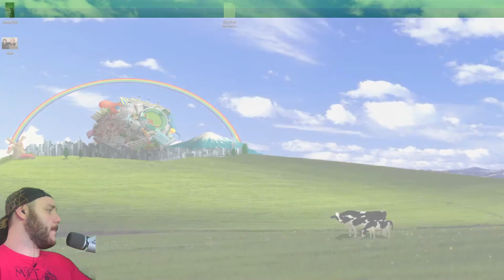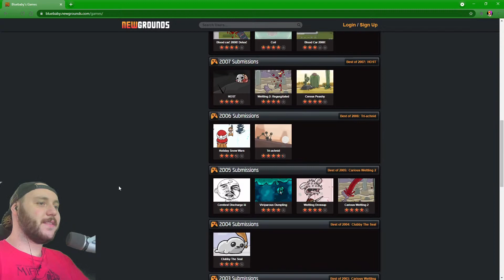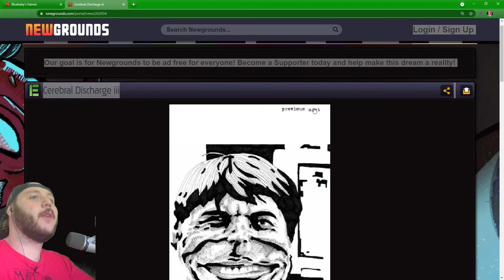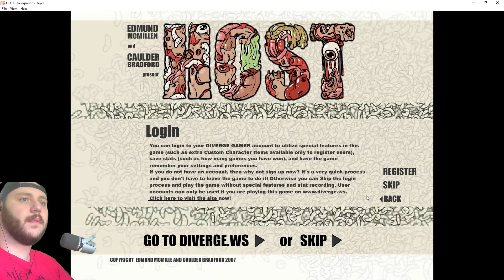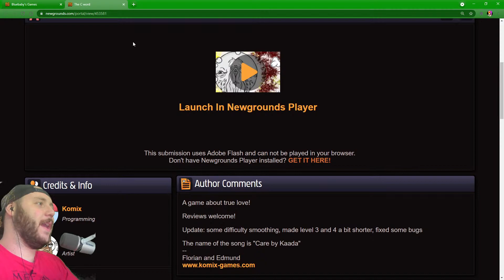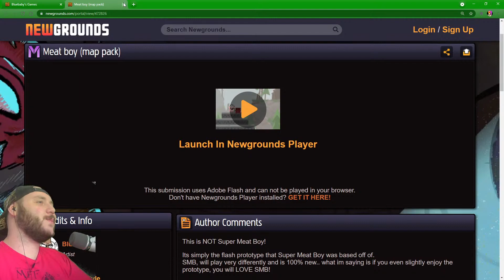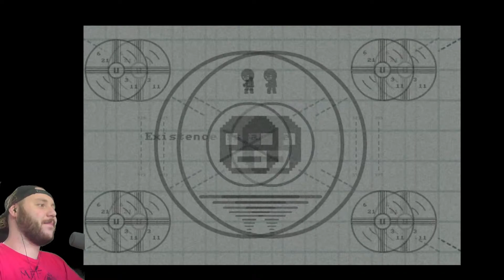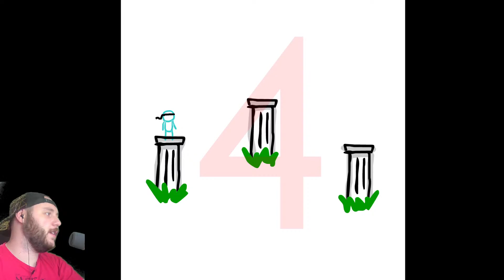Playing @souldescen's Old Flash Games!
Lets dive deep into Ed's mind!
Thank you in advance for any donations, they are greatly appreciated!